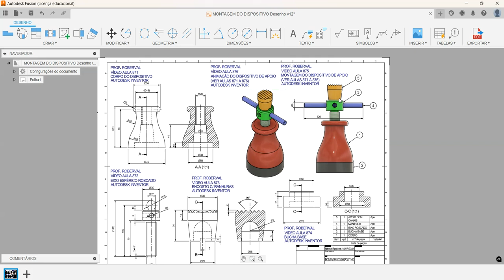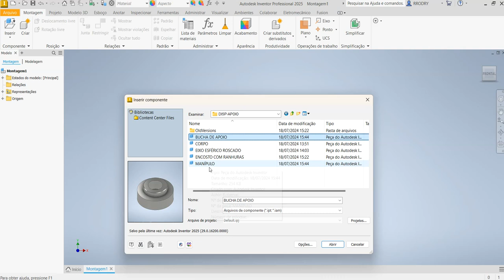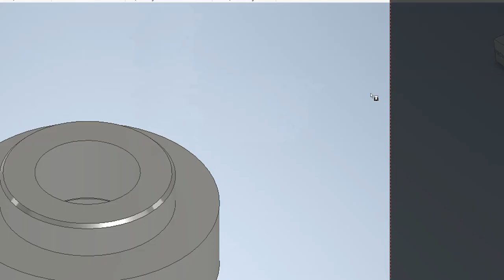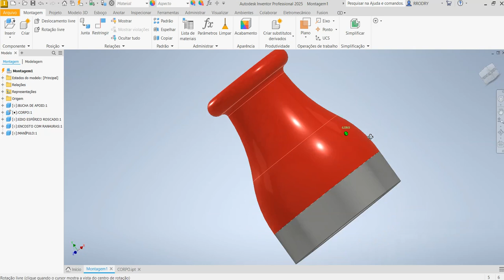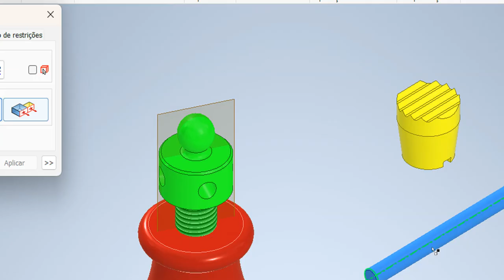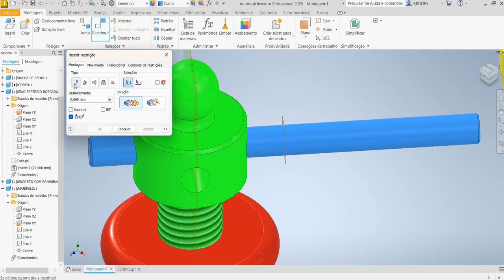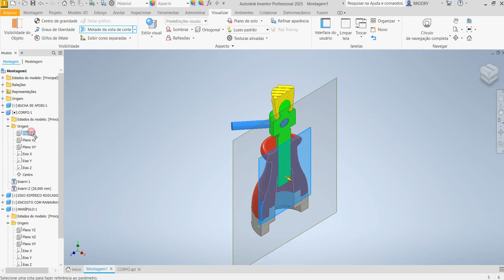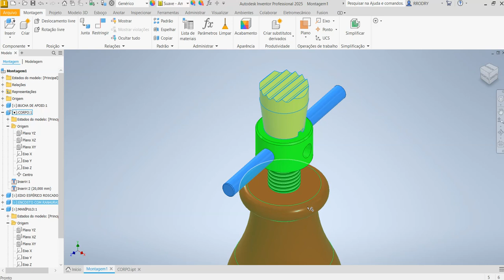Aula 875 - Montagem do Dispositivo de Apoio com Regulagem no Autodesk Inventor 2025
Assembling the Support Device with Adjustment in Autodesk Inventor!
Montaje del dispositivo de soporte con ajuste en Autodesk Inventor!
Assemblage du dispositif de support avec réglage dans Autodesk Inventor!
Assemblaggio del dispositivo di supporto con regolazione in Autodesk Inventor!
Zusammenbau des Stützgeräts mit Anpassung in Autodesk Inventor!
Comandos utilizados: Criação de montagem, Inserir componentes e restrições ou juntas de montagem.
AULAS PARTICULARES
PROJETOS MECÂNICOS
USINAGEM (CNC)
CORTE A LASER
DOBRA CNC
DOBRADEIRA DE TUBO CNC
CALDEIRARIA